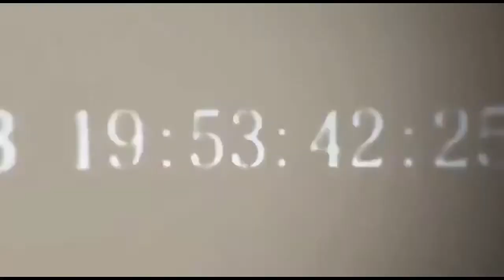im better alone edit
im not in the best mood for editing but did anything but i tryed and follow @official_panda_edd and my girlfriend @_amanda_02x